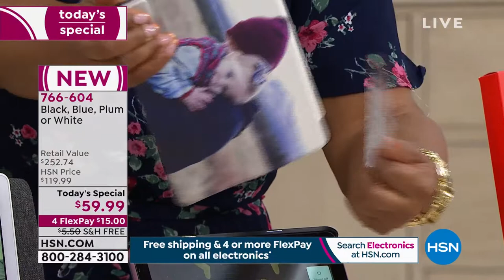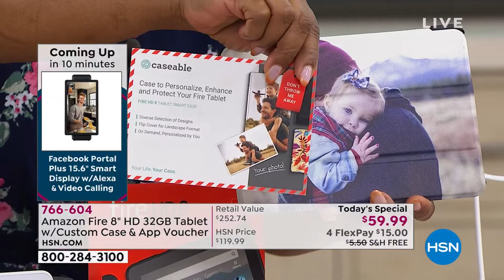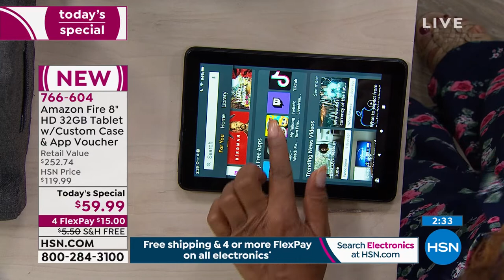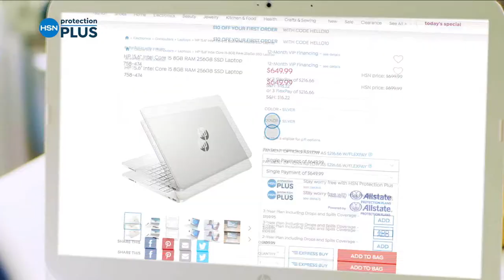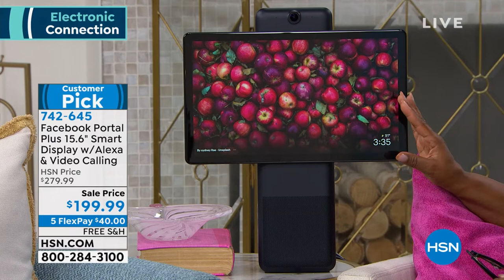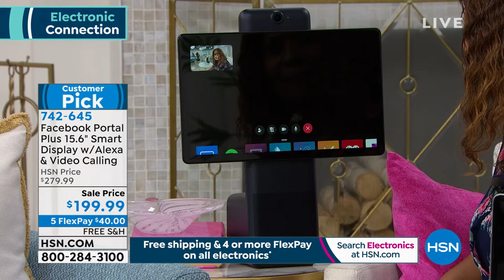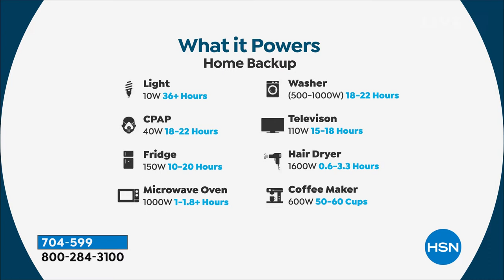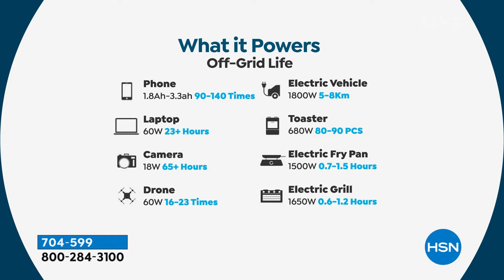HSN | Electronic Connection featuring Amazon 06.07.2021 - 03 PM